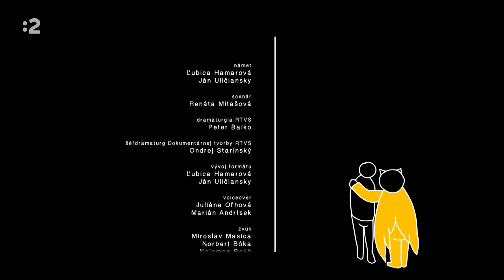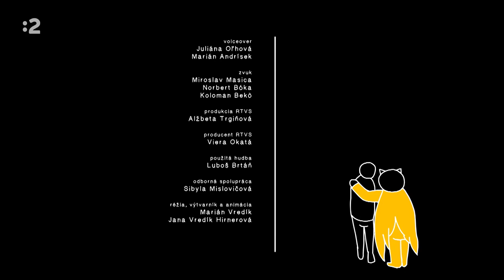Obdržať? Dostať? 🤔 │ Slovenčina na slovíčko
Slovenčina na slovíčko je animovaný seriál s náučným charakterom. Hlavnou postavou je hrdinka Supersibyla, ktorá v jednotlivých častiach radí, ako sa spisovne vyjadrovať, zároveň v príbehu pomáha protagonistom v rozličných životných situáciách.
Hrdinka Supersibyla je pomenovaná podľa jazykovedkyne PhDr. Sibyly Mislovičovej, ktorá je známa dlhoročným účinkovaním v rubrike Slovenského rozhlasu Slovenčina na slovíčko. PhDr. Sibyla Mislovičová pracuje ako vedecká tajomníčka Jazykovedného ústavu Ľudovíta Štúra Slovenskej akadémie vied.